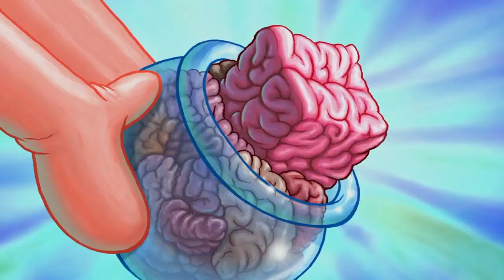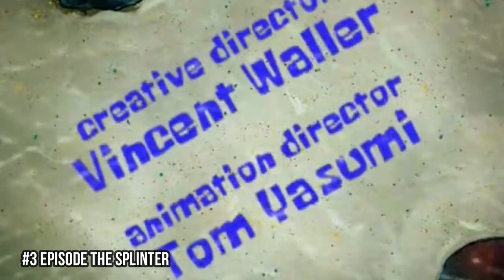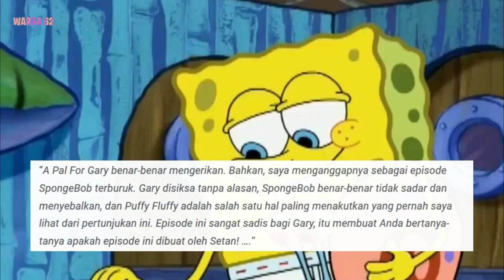Kritikan Negatif 5 Episode Menyeramkan Spongebob Squarepants